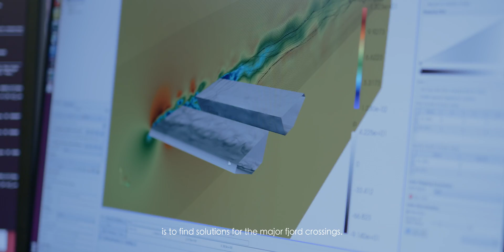Statens vegvesen - Ferjefri E39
Over 50 forskere er tilknyttet Ferjefri E39-prosjektet. I februar 2018 var mange av dem samlet i Trondheim for å jobbe med presentasjonsteknikk. Filmen ble laget som en del av samlingen. (Truls Melbye/Art of Light)